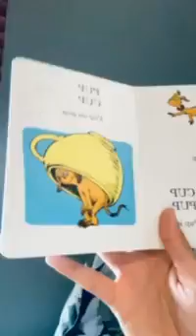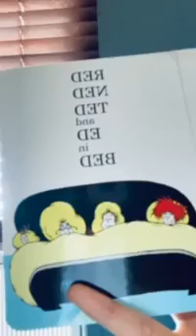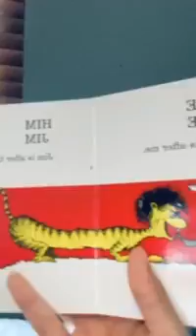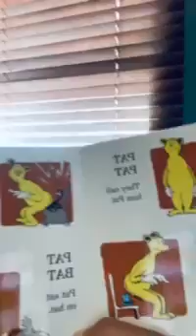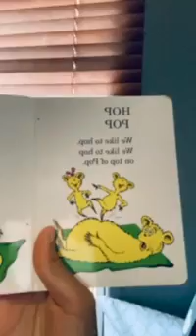Story Time with Ms. Natasha